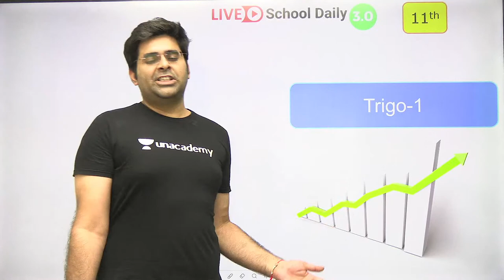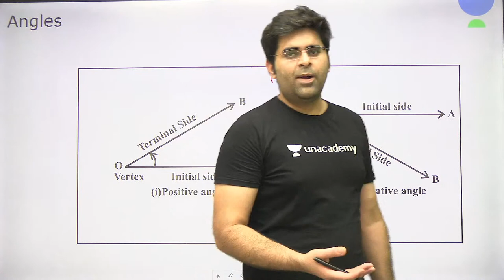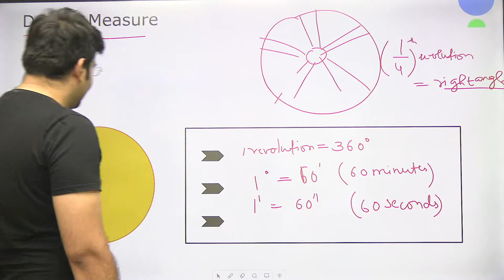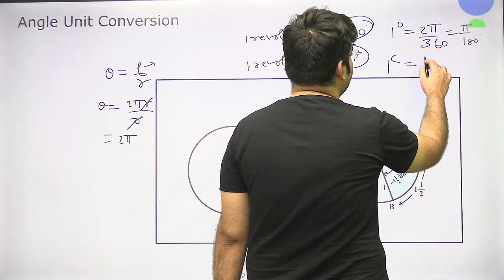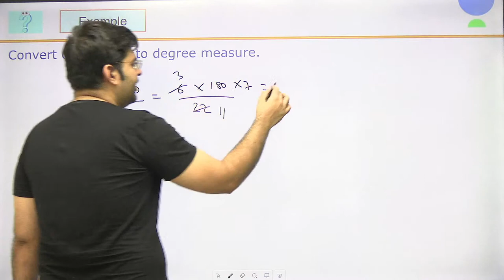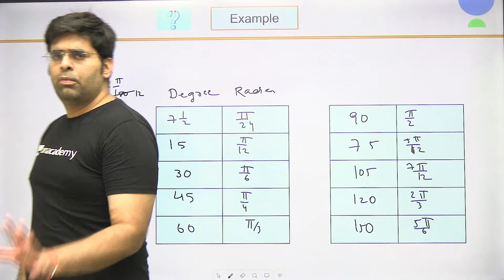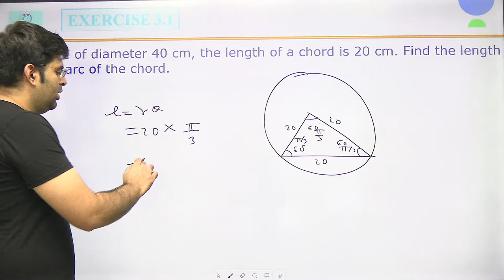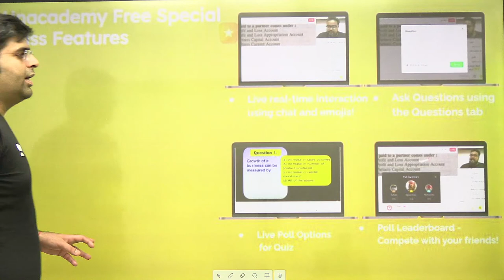Trigonometric Functions | Introduction | Class 11 Math | Unacademy Class 11&12 | Avi Arora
In today's lecture, Avi Arora sir will be discussing the Introduction of the chapter Trigonometric Functions for class 11.

1. Learn from your favourite Educator
2. Dedicated doubt clearing sessions
3. One Subscription, Unlimited Access to Live Online Classes and Videos
4. Real-time interaction with best-in-class Educators
5. You can ask doubts in live online classes
6. Limited learners in each Online Class
7. Download the videos & watch offline